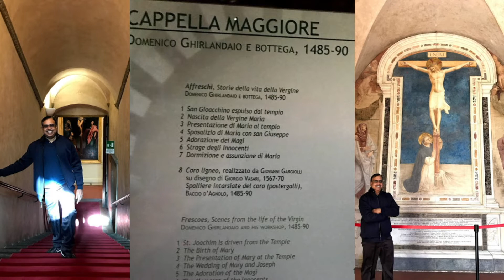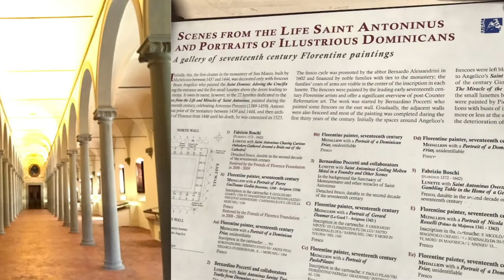FLORENCE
Florence, capital of Italy’s Tuscany region, is home to many masterpieces of Renaissance art and architecture. One of its most iconic sights is the Duomo, a cathedral with a terracotta-tiled dome engineered by Brunelleschi and a bell tower by Giotto. The Galleria dell'Accademia displays Michelangelo’s “David” sculpture. The Uffizi Gallery exhibits Botticelli’s “The Birth of Venus” and da Vinci’s “Annunciation.”
The city is noted for its culture, Renaissance art and architecture and monuments. The city also contains numerous museums and art galleries, such as the Uffizi Gallery and the Palazzo Pitti, and still exerts an influence in the fields of art, culture and politics.
Florence the art capital of the world, it's a gorgeous city with streets to wander, towers to climb, great places to go shopping, and lots of gelato to eat.Florence can be an expensive city even by Western European standards, but living costs can vary dramatically depending on lifestyle and personal interests.